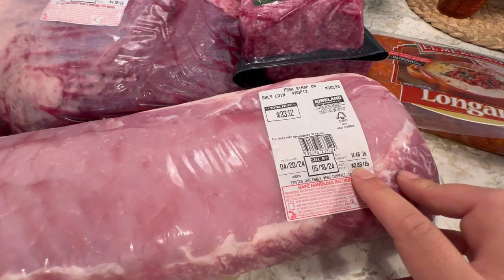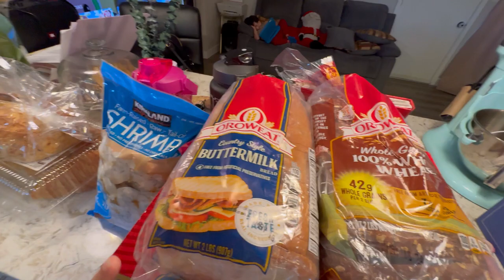Grocery Haul De Cotsco Del Mes De Mayo🛒🥬🥩🥓🥐🧅,,, Y Primer Paseo Escolar De Gordito 👶🏻🥰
💫UNETE A NUESTRA FAMILIA TU SUSCRIPCIÓN ES DE GRAN APOYO PARA MI ⬇️

☆COMPARTE💬.

🧡Aplicación Temu🧡

                                         afc60446

BEUTY

💖🛍Tienda Online

 ⬇️⬇️PARA CONTACTARME EMAIL📧⬇️⬇️
Colaboraciones,Negocios,Business⬇️

Músico: @iksonmusic

Músico: Jeff Kaale

Músico: Rook1e

Músico: Not The King

Músico: LiQWYD

Músico: AI Music